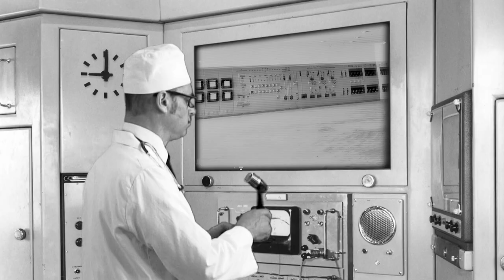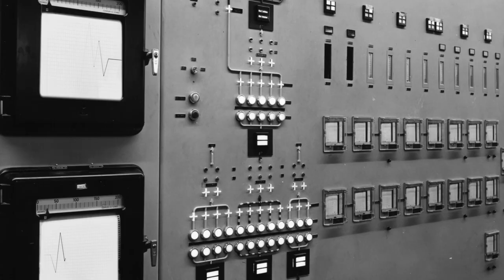EL BLASZCZYK - Etablissement Spécializé - Inédit 1993 ( Official)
From "El Blaszcyk - Rock band himself - The quirky lost tapes 1993-95"
Realisation El Blaszcyk